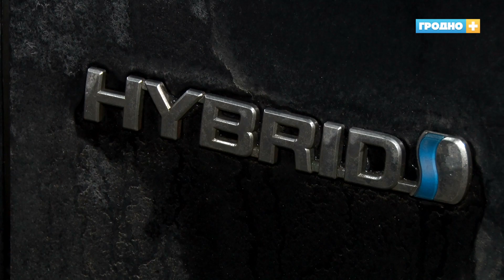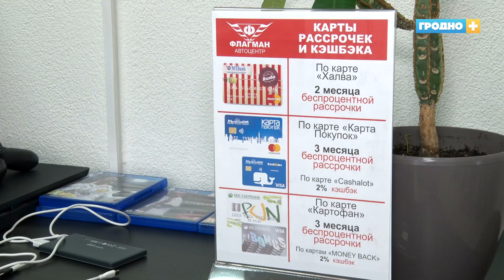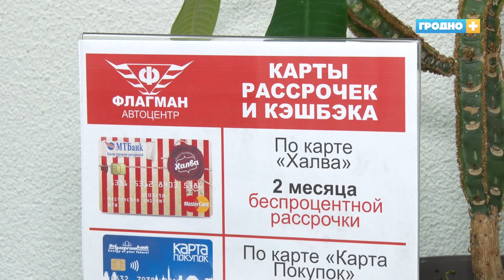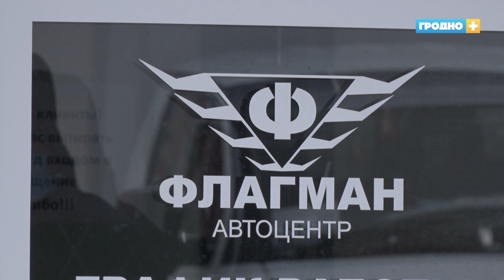В Гродно заработала СТО по ремонту электромобилей